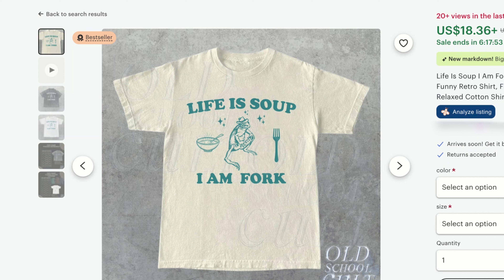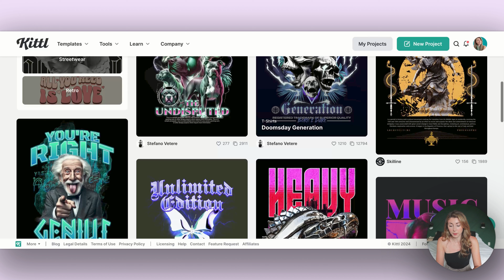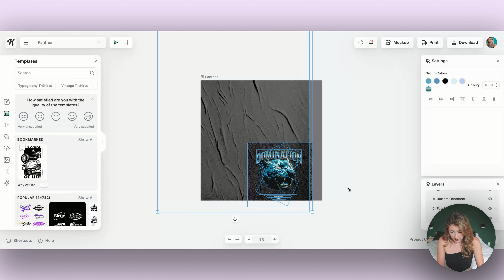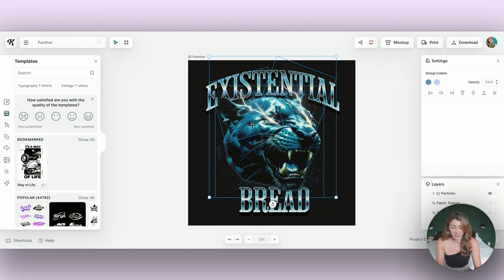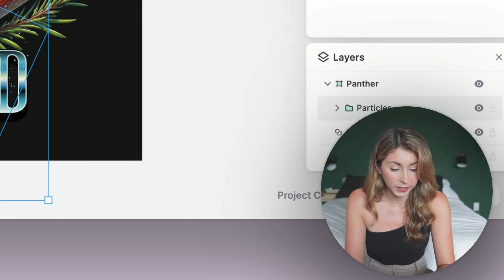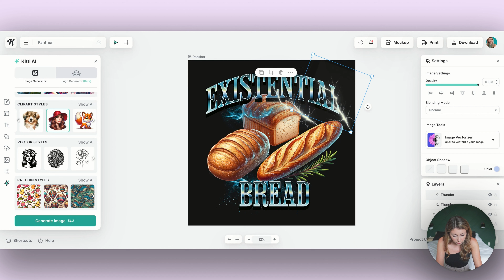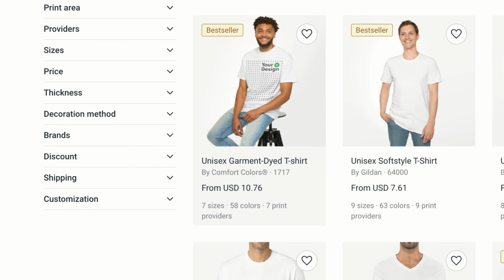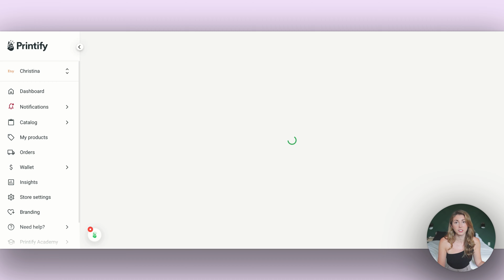The CRAZY trend combo taking over Etsy (Kittl tutorial)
Stay ahead of the curve with Etsy's latest funny trend! Dive into these wild and hilarious shirt designs and start creating now.

In this video I cover:
✅ Design and Listing Examples
✅ Creating with Kittl Designs
✅ How to Use Kittl AI
✅ Printify Products to Use
and more!

- DISCOUNT LINKS

✨ PRINTIFY (+get 1 free month of premium membership with code "cuonline")

00:00 Introduction
00:21 Shirt Design Research
01:52 Kittl Templates
02:40 Designing
04:26 Kittl AI
06:08 Layers
07:18 Elements
08:05 Printify
10:14 Outro